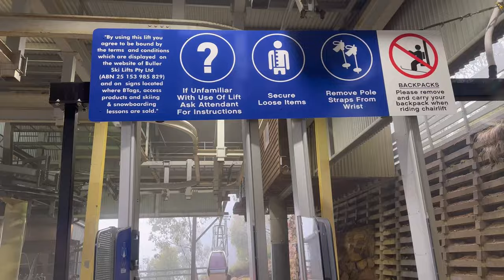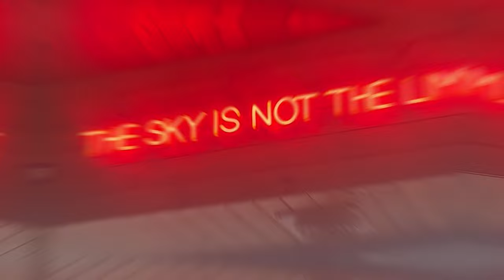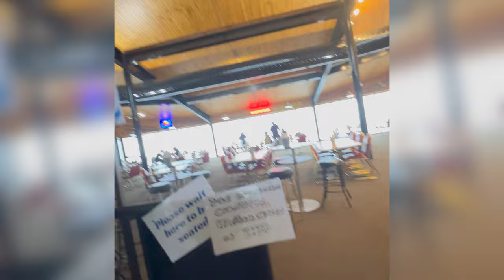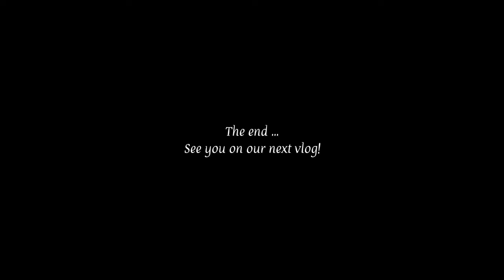Mt Buller Winter 2024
Beating Mt Buller before all snow melts. It was incredible experience with foggy & zero visibility weather conditions ❄️🧣 freezing but fun. Here’s our vlog 😉😅